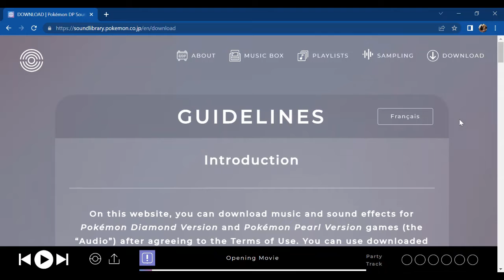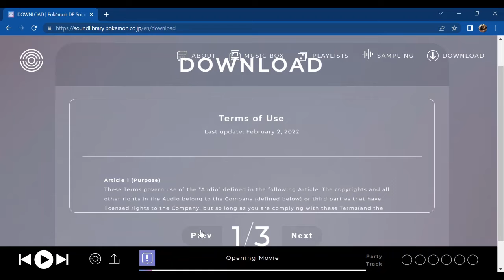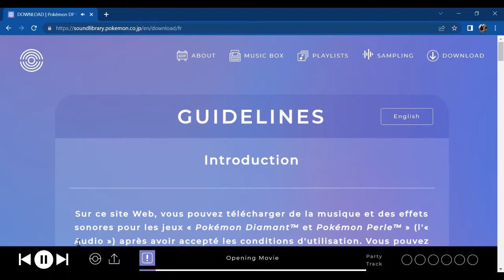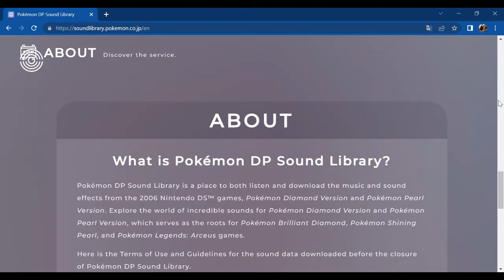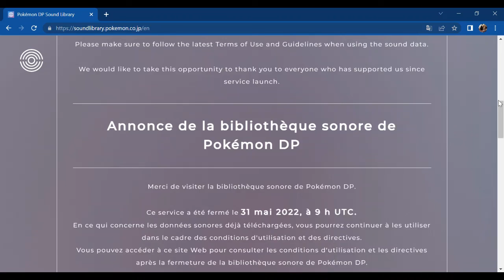Pokemon sound Library final hour